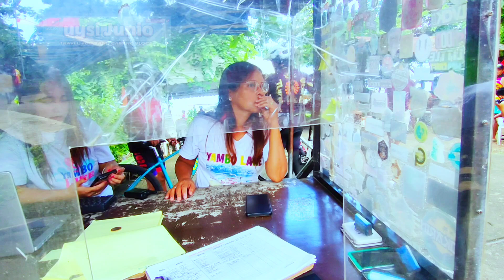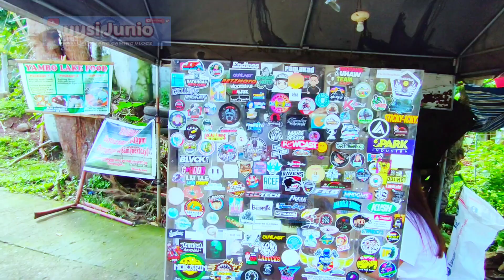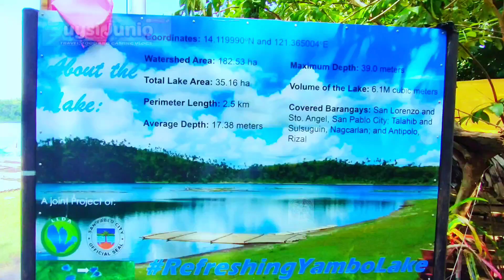one of the 7 Lake provinces of Laguna | Sarap Mag Bike